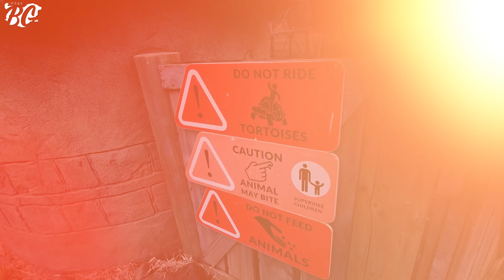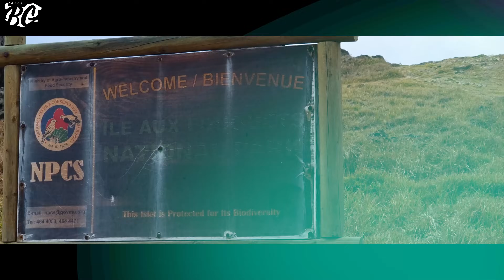ЗАКЪСАХМЕ в ОКЕАНА на МЕДЕНИЯ НИ МЕСЕЦ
Ето го меденият месец на 'Айде БГ. Този път ще ви вземем с нас в Африка, на остров Мавриций. Освен екзотични животни и спиращи дъха гледки, ще видите как лодката ни се развали по средата на океана, докато около нас имаше и акули. Какво се случи? Дали Оцеляваме 24 часа в Океана? Или всичко завърши добре? Елате в родното място на птицата Додо и разберете сами.